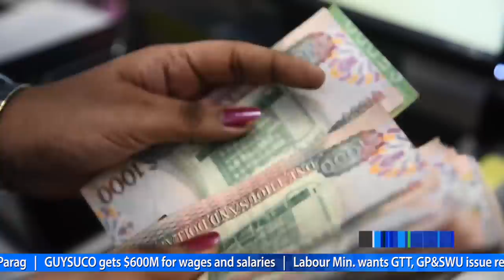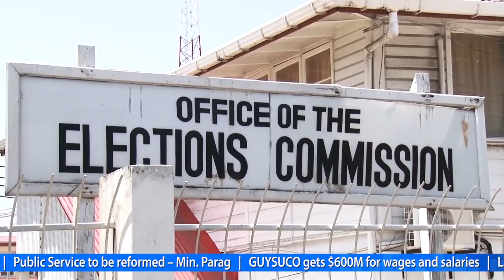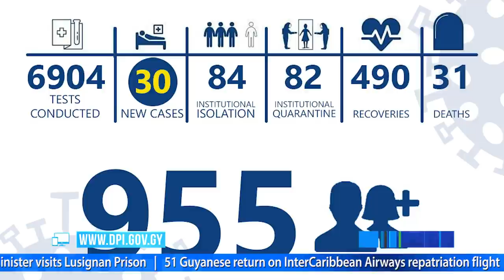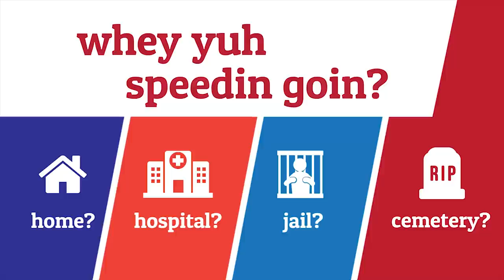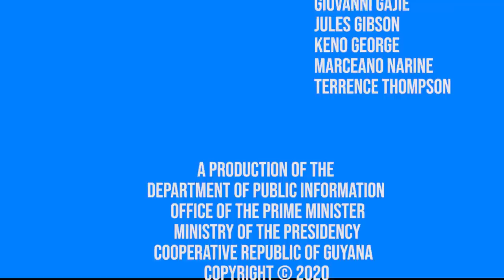Info Hub - Monday, August 24, 2020